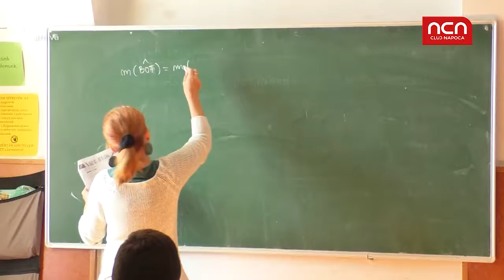„GREIERELE LUI TOPÂRCEANU, MASACRAT”